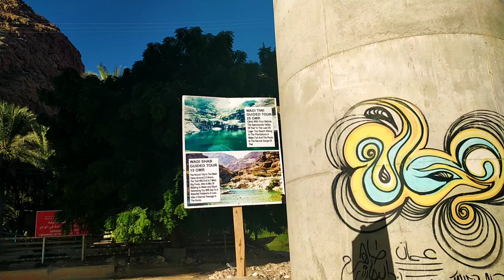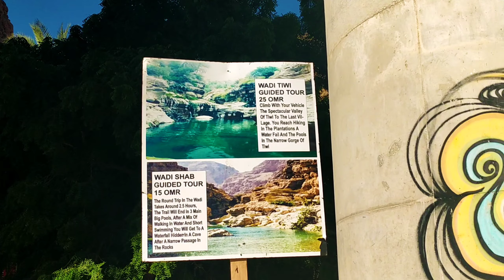Wadi Shab Oman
Hi guys,
Today's video is about my visit in wadi Shab.Wadi Shab is located at Sur Hajjar mountain.It is a very cool place to visit in oman.It lies in muscat Sur coastal road.